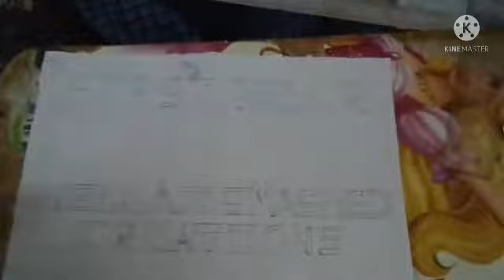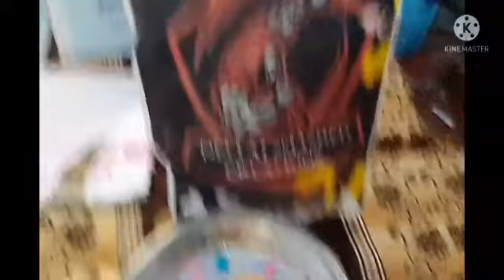FIRST YEAR ANNIVERSARY and my last update